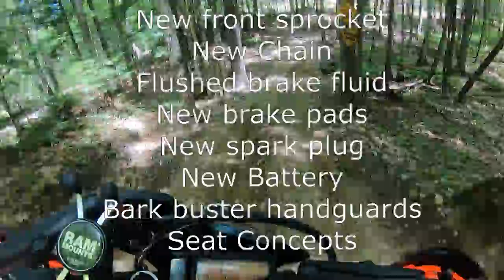First real trail ride of the 2021 season. Back at Hopkinton Everette trail area, Stark Pond loop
Hopkinton Everette Trail area, Stark Pond Loop.

A late start for me to the riding season, I was doing a lot of spring maintenance on my bike, and my clutch was giving me issues which made me not confident in hitting the trails until I figured it out; which I finally did.

I was happy with my tire performance, trying out Tusk Dsports, and very aggressive tread with a stiff compound. My new seat concepts seat is also very grippy and comfortable. All in all a good ride to get re-acquainted with trail riding for the season.